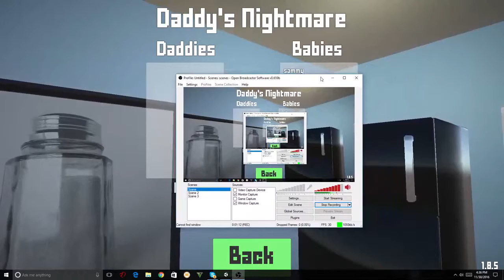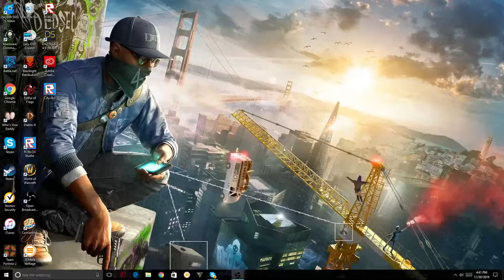who's your daddy #1 (FINAL CUT)